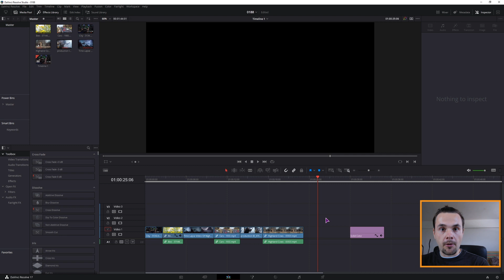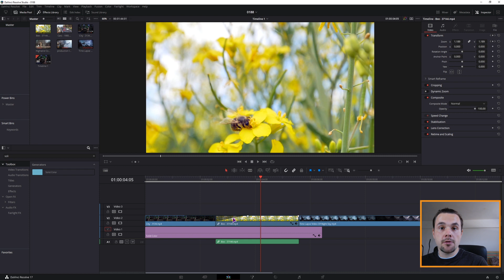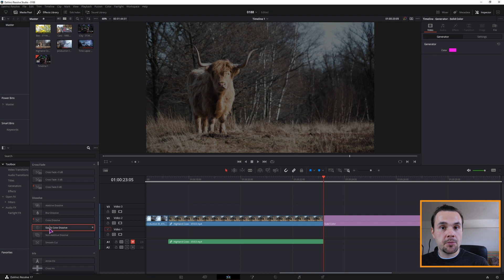Fade VIDEO IN and OUT DaVinci Resolve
Learn how to fade VIDEO IN and OUT in DaVinci Resolve. I present you with all the information you need to start video editing. Make gradual adjustments to the video opacity, which can also be used to make transitions or fading away people and objects with some clever camera work or green screen.